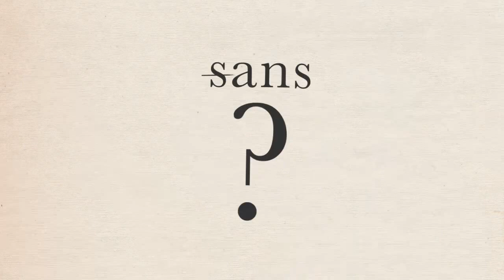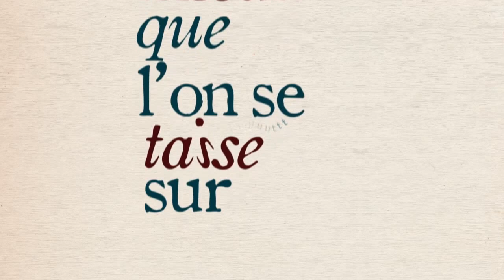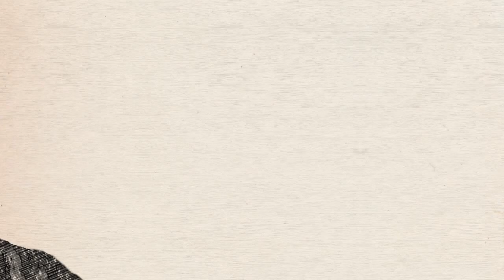Tancrède - La parenthese (clip officiel)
Mon compte twitter: @Tancrede_com
La parenthèse

Refermons la parenthèse
Sans se poser de question,
Il vaut mieux que l'on se taise
Sur un point d'exclamation.
Entre nous pas de malaise
Nous eûmes ce que nous voulions,
Refermons la parenthèse
Sans point d'interrogation.

Quand se ferme la parenthèse
Quand tombe le trait d'union
Les propos trop souvent pèsent
Place aux points de suspension...
Car ce s'rait crime de lèse
Majesté que nous parlions,
Pour un peu qu'on se déplaise
Comme nous le regretterions.

C'était bien
C'était bien
C'était bien
Un seul mot
Serait de trop.
C'était bien
C'était bien
C'était bien
Un seul mot
Serait en trop

Ce que fut la parenthèse
Ce que furent nos émotions
Ne doivent jamais, c'est ma thèse,
Etre un point de discussion.
Car trop souvent l'exégèse
Du fait de la ponctuation
Traduit moins qu'elle ne biaise
Un point d'orgue à l'unisson.

Refermons la parenthèse
Et ne nous apostrophons
Pas car c'est la plus mauvaise
Entre guill'mets  solution,
Pour que s'offre l'hypothèse
A nous d'une prolongation
D'une nouvelle parenthèse
D'une accolade en fusion.

C'était bien
C'était bien
C'était bien
Un seul mot
Serait de trop.
C'était bien
C'était bien
C'était bien
Un seul mot
Serait en trop

Refermons la parenthèse
Refermons la parenthèse
Sans point d'interrogation.